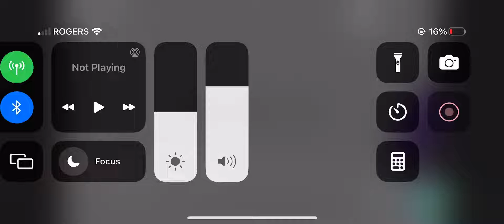Number Lore in New York | 6